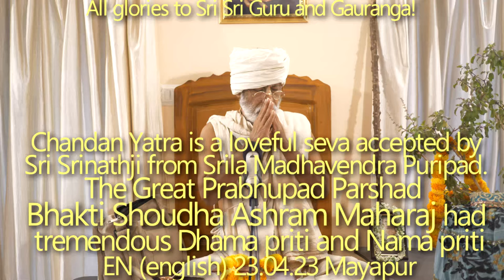SBru230423 Великий Прабхупад Паршад Бхакти Шаудха Ашрам Махарадж. Чандан-ятра, Мадхавендра Пурипад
В ходе Хари Бхаджана может прийти лабха пуджа и пратиштха,  но чистый Гуру Вайшнав, такой как Мадхавендра Пурипад, всегда старается их избегать. Чандан-ятра — это сева, которую Шринатхджи принял от Шрилы Мадхавендры Пурипада. В Акшая тритию началась Сатья Юга. Великий Прабхупад Паршад Бхакти Шаудха Ашрам Махарадж имел огромную Дхама Прити и Нама Прити. Авирбхав Титхи.